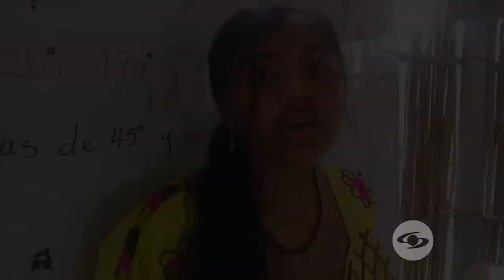María Agélica Sánchez - Sostenibilidad Ambiental 2019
María tiene 31 años y su pasión son las causas sociales que mejoren la calidad de vida de niños en situación de vulnerabilidad.

Fue abogada de una multinacional hasta hace 3 años cuando un dolor le hizo pedir un cambio en silla de trabajo. Le sugirieron buscar una en la bodega y allí se encontró con todo un cementerio de muebles.  Fue allí, junto con la experiencia de su padre que durante 30 años fabricó y distribuyó mobiliario que nació “Recupera tu silla”, un emprendimiento social amigable con el medio ambiente que le devuelve al mercado muebles restaurados para que tengan una nueva vida útil.